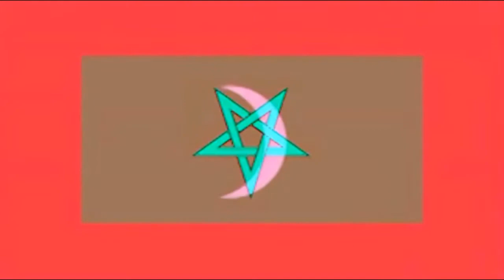A Timely World Declaration!